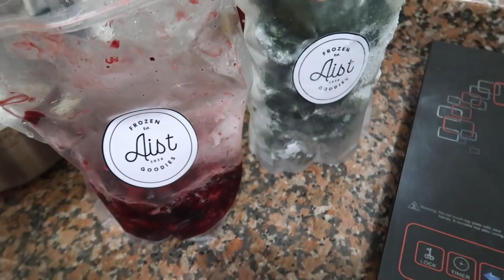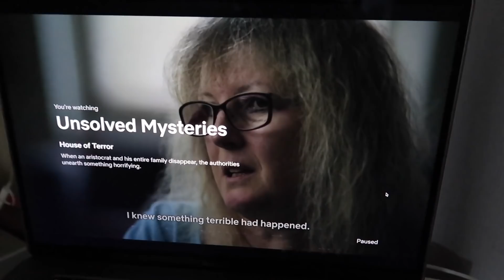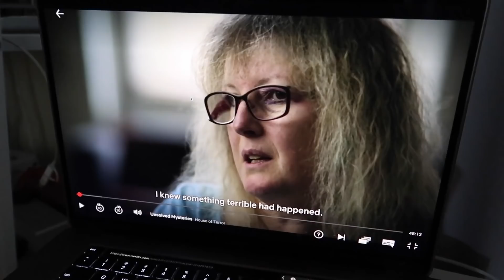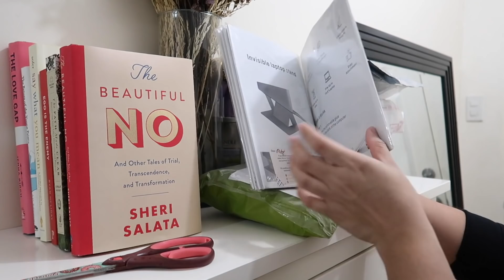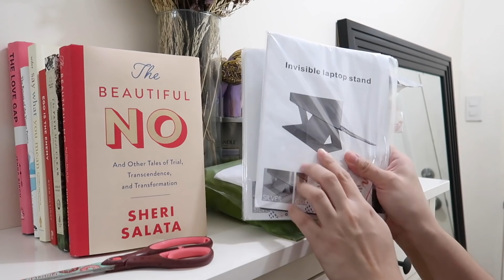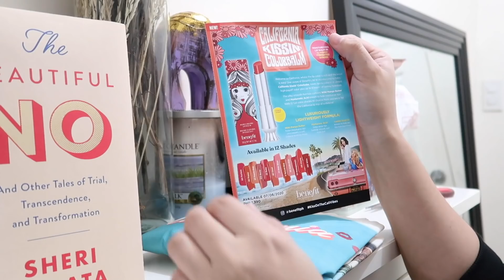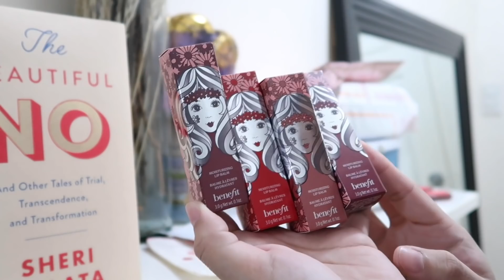PERFECT TITA GIFT!!! (July 6, 2020) - saytioco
Read the entire info box for more information! OMG this is literally the BEST Tita gift ever! Love it!

My blender - Nutriblitzer (I bought it from SM Aura Department Store *Kitchenware Area)

Massager from SM Aura Dept. Store (beauty and wellness section)
I think it’s also available at Watsons/online.

EP 6 of Ask Say The Podcast NOW OUT!

WORKOUT TODAY:
REST DAY

STRONG - fitness competition on Netflix

UNSOLVED MYSTERIES ON NETFLIX!

KAIMU’S BREED: AMERICAN BULLY (POCKET)